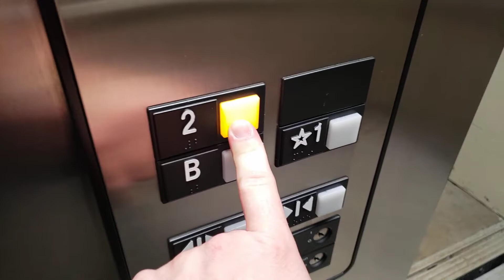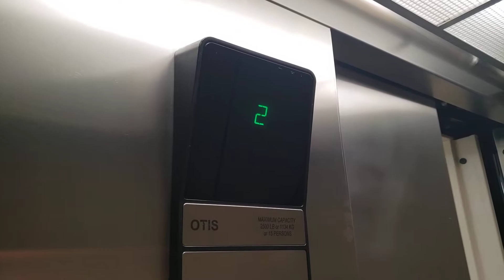Otis Hydraulic Elevator @ University Services Building, Lawrence Technological University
Filmed with Samsung Galaxy S9 on August 23, 2022

This is the elevator in the University Services Building on Lawrence Tech's campus in Southfield. This basic Otis lift was added onto this older building around the turn of the millennium. There's not much special about it.

This building was once just an office building home to the Michigan division of the National Multiple Sclerosis Society, but was acquired by Lawrence Tech in a campus expansion in the 2010s.

Floors served: 2
Manufacturer: Otis
Type: Hydraulic
Fixtures: Series 1
Year installed: 2000
Michigan serial number: 36592

Location: University Services Building, 21311 Civic Center Drive, Southfield, Oakland County, Michigan, United States.